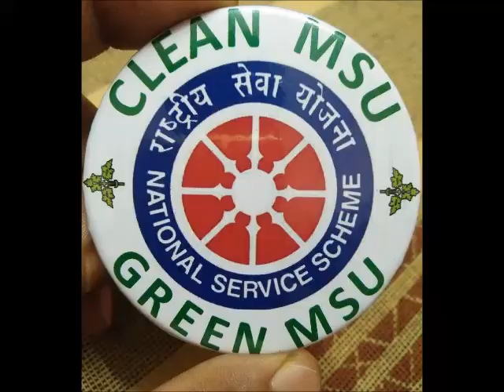National Service Scheme |MSU NSS Baroda | Vadodara |Events highlight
This Clip is the glimpse of activity we did in NSS MSU BARODA.